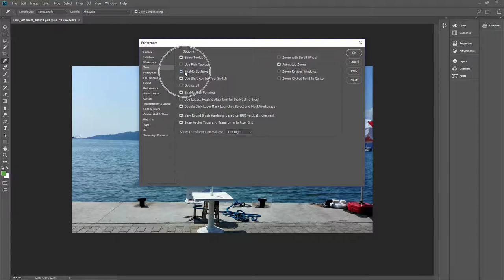How To Enable Gestures in Photoshop CC 2018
click Tools and then Enable Gestures and click OK

My Specs
Computer
Asus GTX 970
AMD 8350
16 GB Ram DDR3